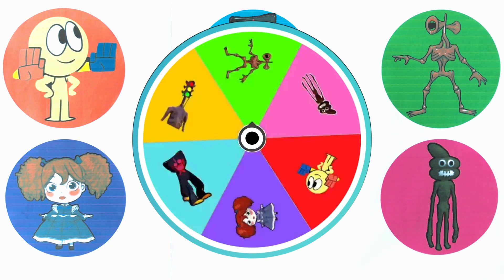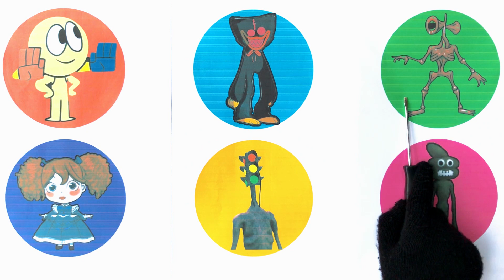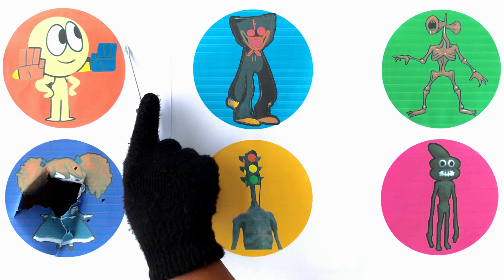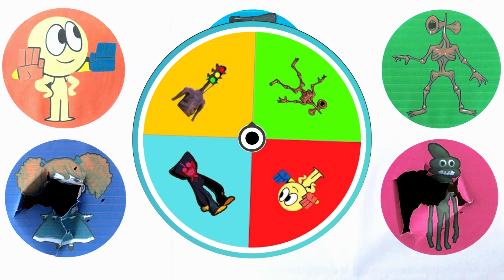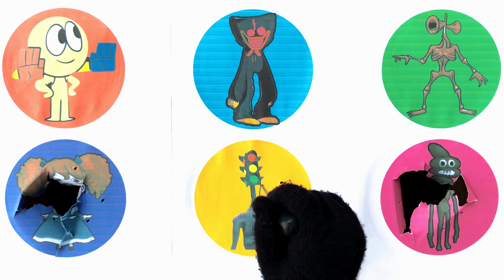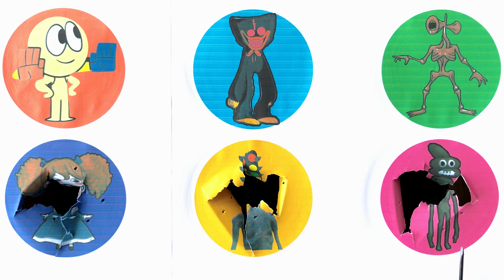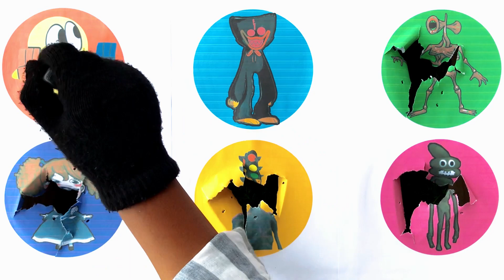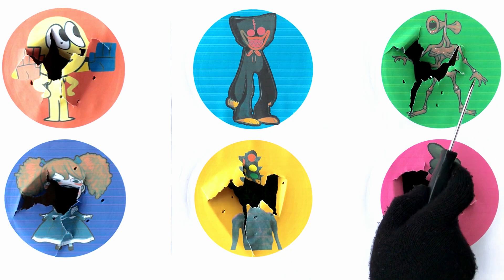Tebak Gambar Siren Head Sound : The Player, Huggy Wuggy, Siren Head, PoppyPlaytime, Taffic Head